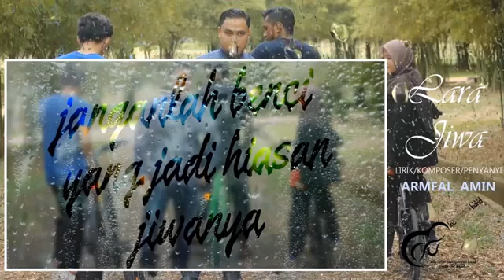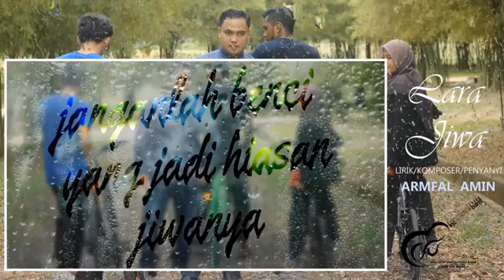Official Lyric Video - Lara Jiwa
Official video lagu dari kami Edu Inc Band..Edu Inc Band adalah merupakan salah satu band indie..Semua muzik lirik compose penyanyi semua daripada kami dan terbitan kami sendiri..iaitu saudara Armfal Amin..Semoga Terhibur..

Manager Edu Inc BAND - 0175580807 ( Hilmi )